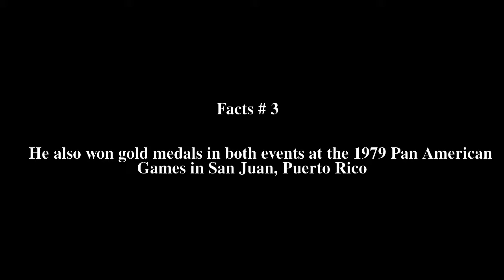Brian Goodell Top # 9 Facts